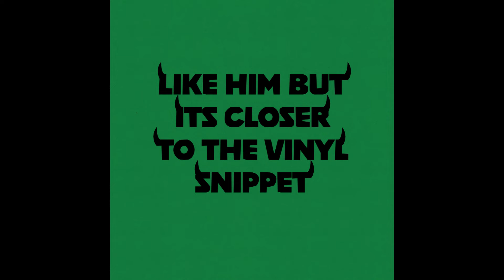Like Him but its closer to the Vinyl snippet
Copyright might go insane but I don't make money out of these videos anyway